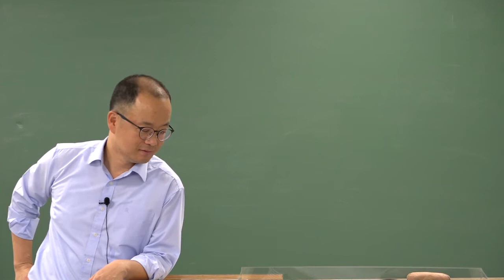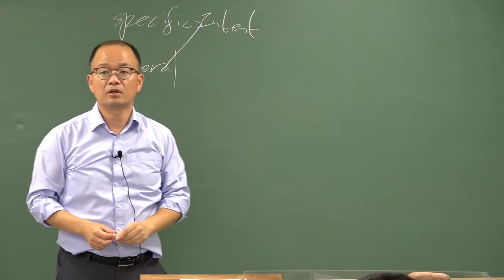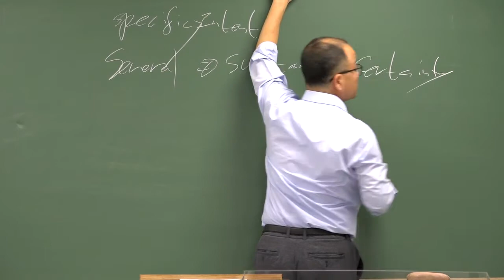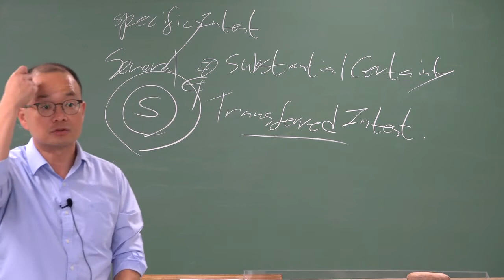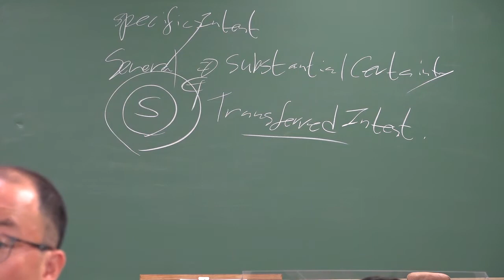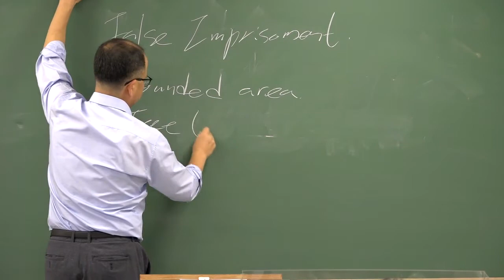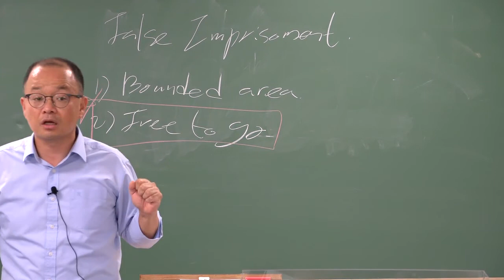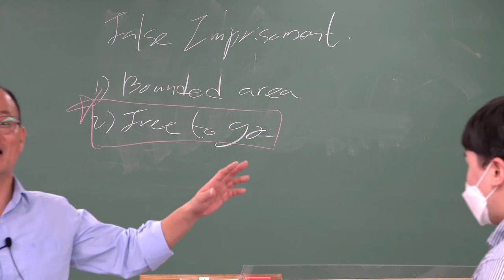김기태 미국변호사 Torts 공개강의 2-2강 (2021년 9월 8일 수요일)